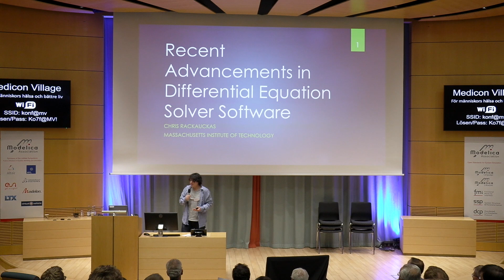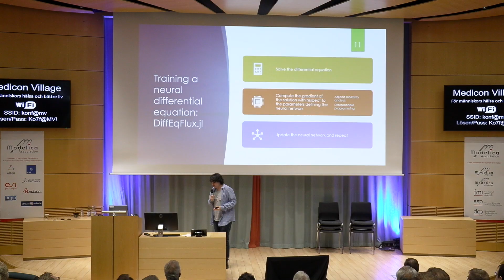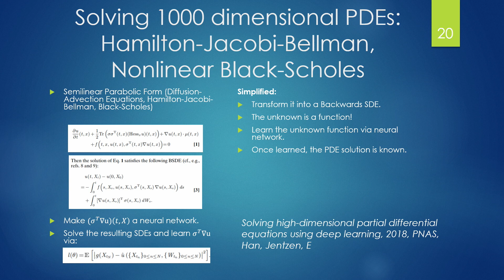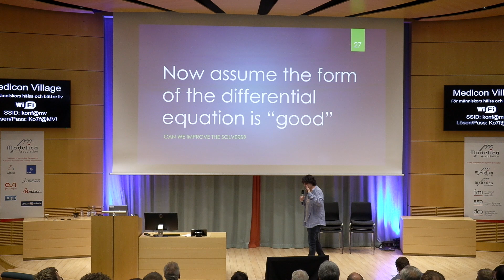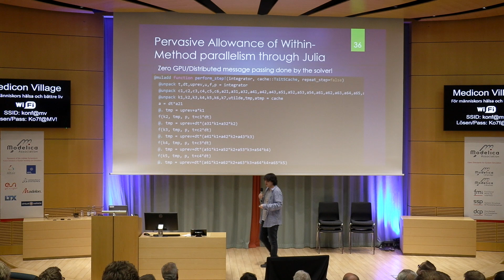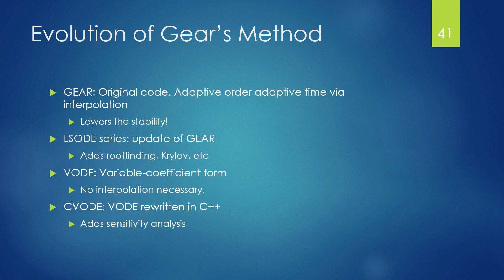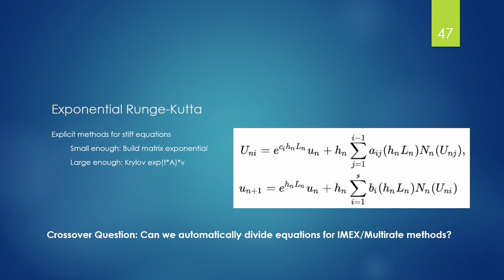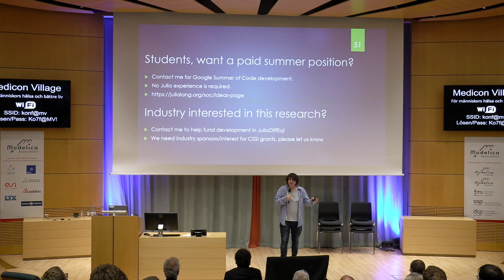Rackauckas: Recent advancements in differential equation solver software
Dr. Chris Rackauckas (MIT and University of Maryland, Baltimore; U.S.A)